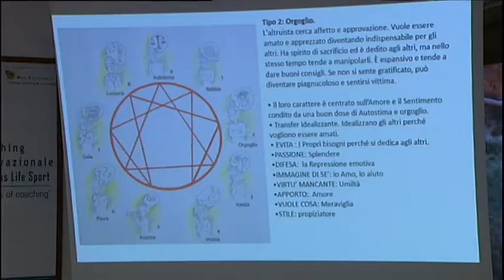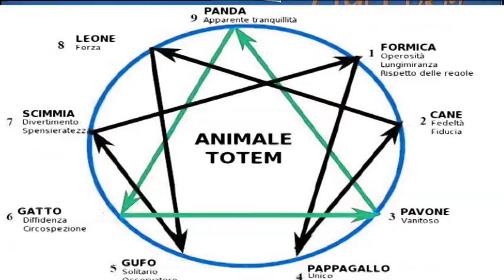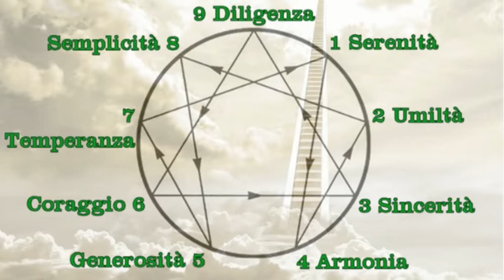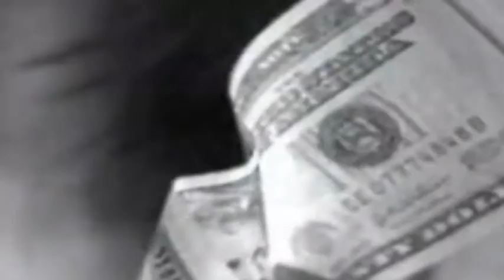DANIELA MAZZACANE - TG PRIMA - IKOS ENNEAGRAMMA